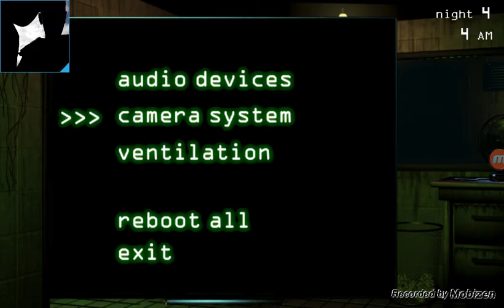Five nights at freddy's 3 with Griffin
This is my friend Griffin we are playing five nights at freddy's 3